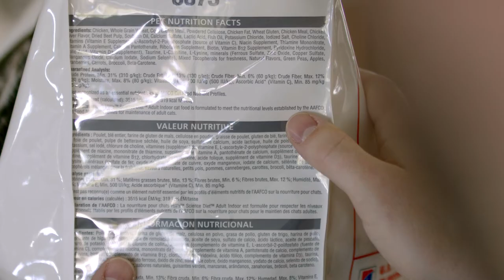Pet Nutrition Shorts with Hill's: Water & Core Nutrients